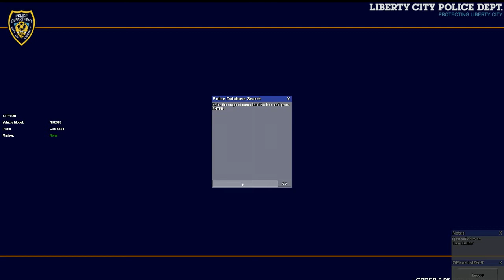GTA IV C2CJ: Night Shift Ep 5